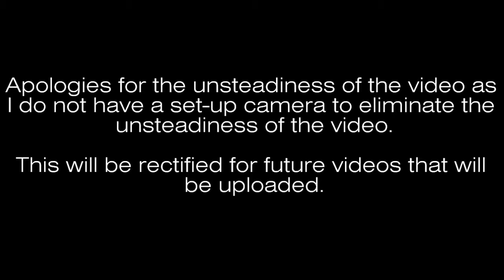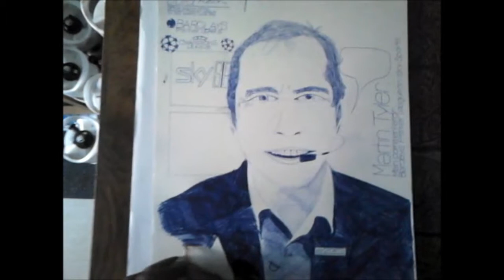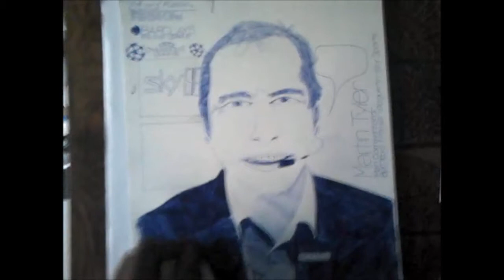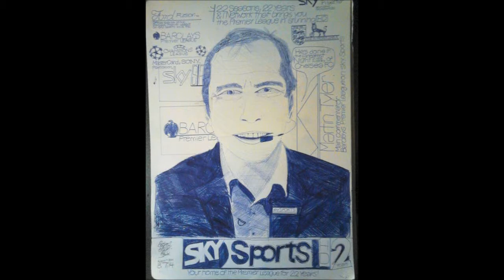Drawing Martin Tyler - Sky Sports HD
Build-up video of drawing Martin Tyler, the lead commentator of Barclays Premier League coverage on Sky Sports since August 16, 1992, also featuring the finished result.

Drawing Time: 07:29 - 7 Hours and 30 Minutes
Drawn: August 7, 2013

Or visit these other links:
Instagram, Facebook - Babajide Brian's Artwork